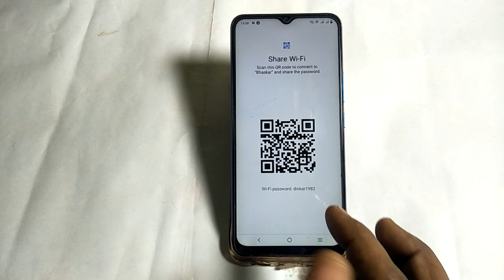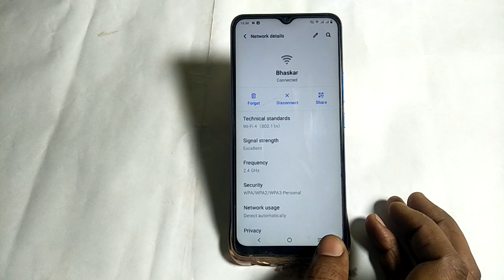Vivo T1 Wi Fi QR code se connect kaise karen ,how to connect Wi Fi with QR code Vivo T1